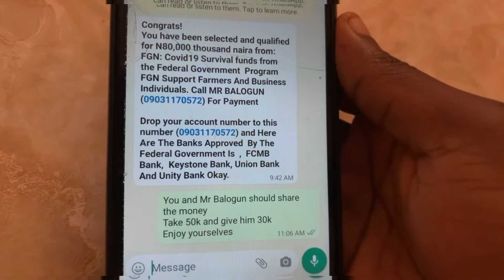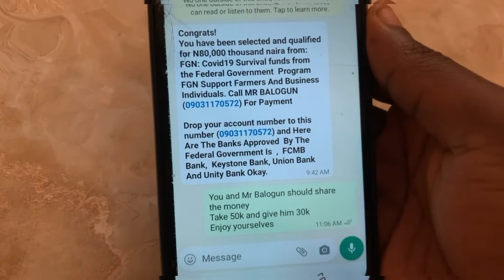WEEKLY VLOG || GRWM chitchat + Scam Alert +Independence Day Celebration + Photoshoot Day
This weekly vlog is a combination of GRWM chitchat + Independence Day Celebration  and a mini photoshoot Day

Xoxo 💋

00:00 Introduction
00:33 CHIT CHAT GRWM
05:11 INDEPENDENCE DAY CELEBRATION
06:35 SCAM ALERT
07:16 BEHIND THE SCENE
07:39 MY BOSS"S BIRTHDAY CELEBRATION
08:07 MINI PHOTOSHOOT
08:59 QUICK Q&A